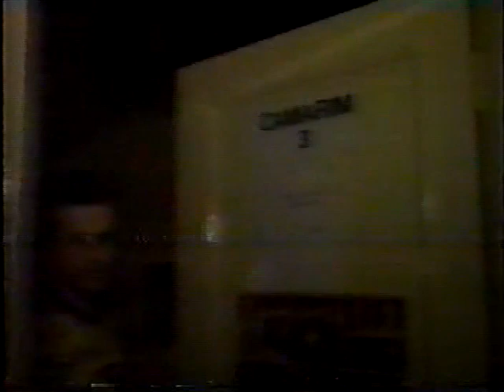Engenheiros do Hawaii: Olympia SP MTV Exclusivo 1994,nov 1993